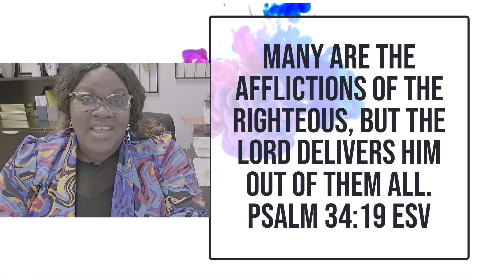Welcome to Mid-Week Shot In the Arm of Motivation with Lady Monique Brown.: AFFLICTION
Pastor Robert A. and Lady Monique Brown
5900 Ricker Road